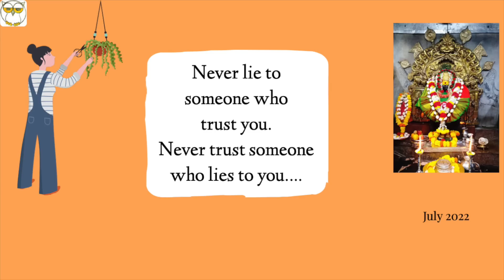Chale Thae Kitchen Decor Karne but Tod Hi Diya❤️Saari Mehnat Pani Mein❤️ Special Dinner Recipe